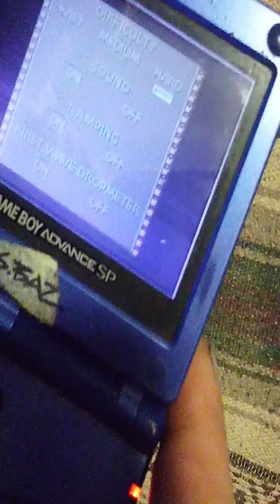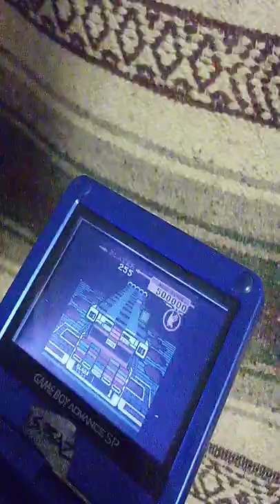Klax Hard GBC 221840